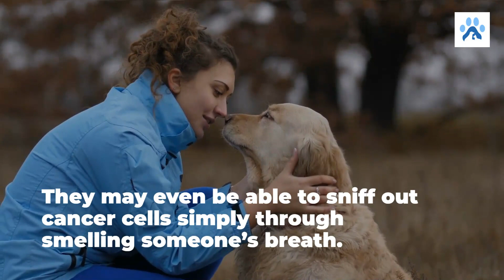5 Surprising Dog Abilities You Didn't Know About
5 Surprising Dog Abilities You Didn't Know About
Every dog is unique, as we all know, but they are also a rather special species as a whole. In fact, some of their skills resemble superpowers when compared to human abilities. Here are just a few instances of how amazing dogs are.

Pets Guide is also run by a pet person whose almost everything revolves around his furry friends. From what to feed them, where to lay them, to what is the best product for them, everything concerns me, and I am pretty sure you are just like me.